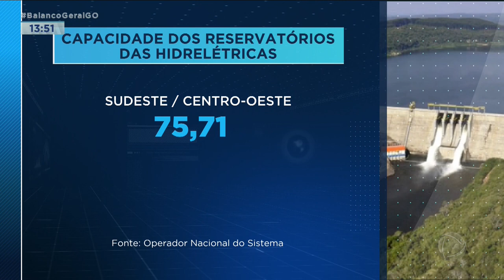NÍVEIS DOS RESERVATÓRIOS: VOLUME DE ÁGUA DEIXA CONTA DE ENERGIA MAIS BARATA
AGORA UMA BOA NOTÍCIA PARA O CONSUMIDOR. O OPERADOR NACIONAL DO SISTEMA ELÉTRICO PREVÊ QUE A CONTA DE LUZ NÃO DEVE TER AUMENTO NOS PRÓXIMOS MESES. A ESTIMATIVA SE BASEIA NA ALTA CAPACIDADE DOS RESERVATÓRIOS PELO PAÍS. TODOS ESTÃO ACIMA DOS SETENTA E CINCO POR CENTO.